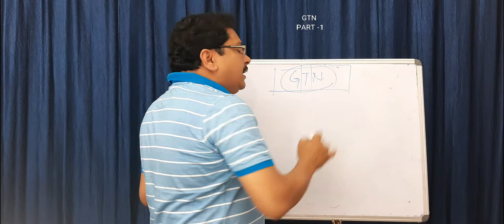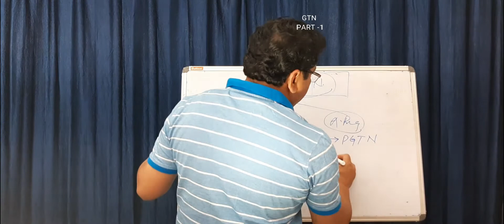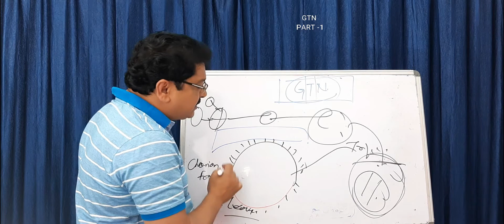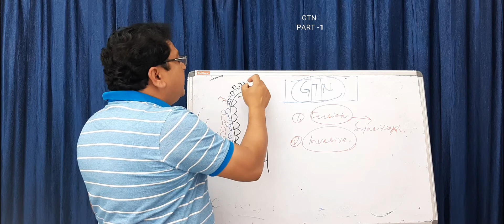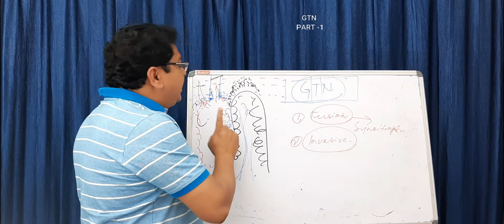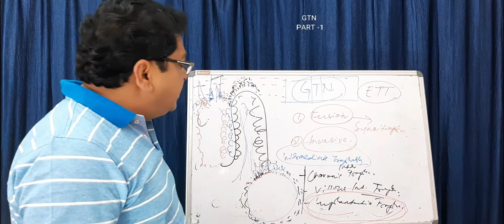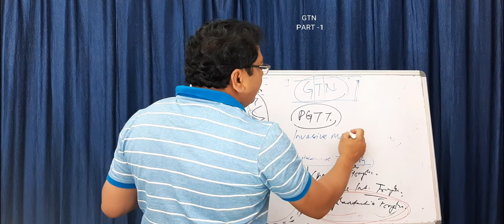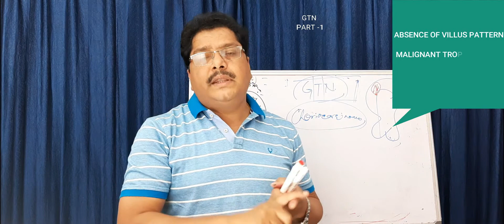GTN 1 WHY THE TROPHOBLASTS BECOME MALIGNANT